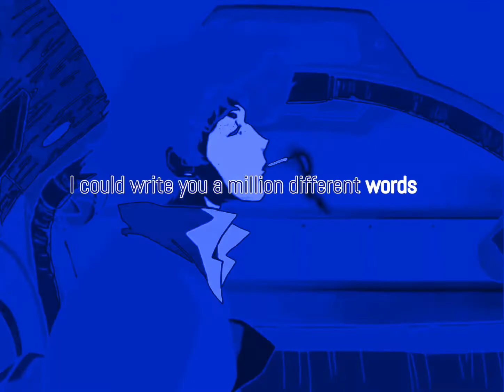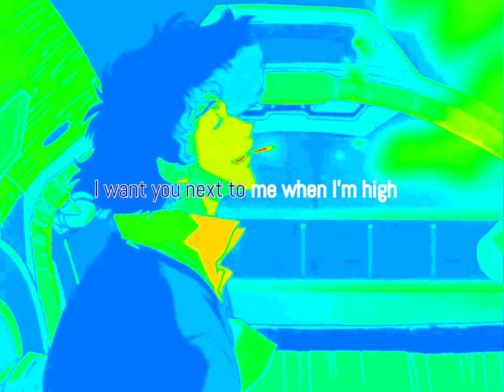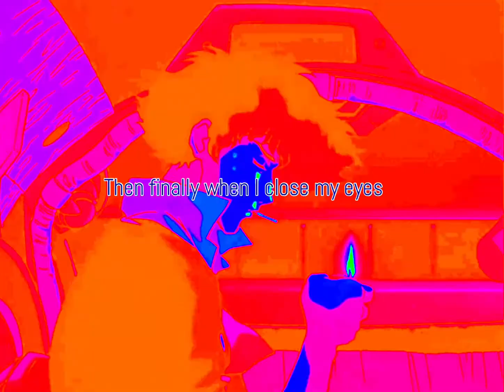Revive(Prod. TennisPlayer)(Explicit Content)